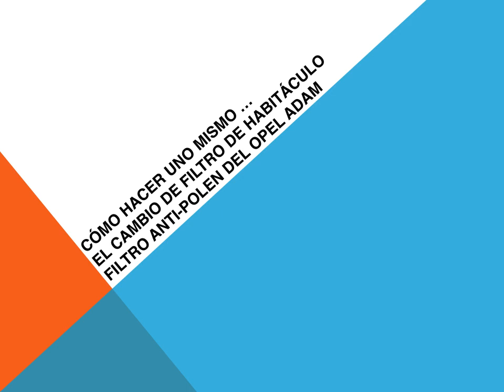Opel Adam como cambiar filtro habitaculo filtro anti polen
Como cambiar, reemplazar o sustituir el filtro de habitáculo también conocido como filtro anti polen, filtro de cabina o filtro del aire acondicionado en un Opel Adam. Valido para las motorizaciones de diesel y gasolina 1,2, 1,4 y 100 PS.